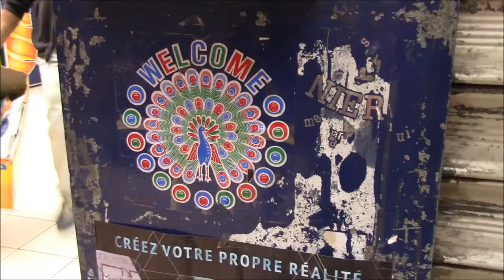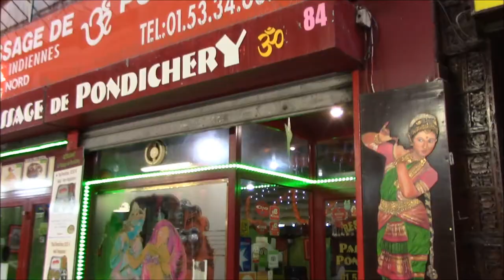Les Croqueuses Passage Brady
Mi-novembre. Il fait gris, ce matin-là. Et il pleut même un peu… Génial ! C’est le temps idéal pour aller croquer à l’abri, au milieu des fruits exotiques et des divinités hindoues, enivrées de musique et de parfums d’encens... La suite